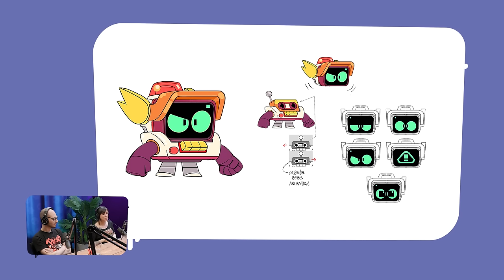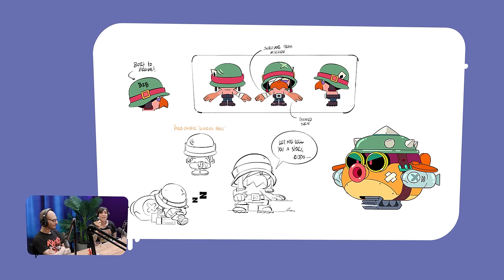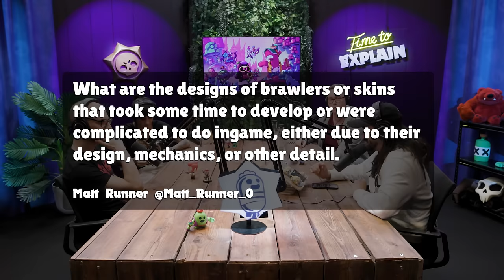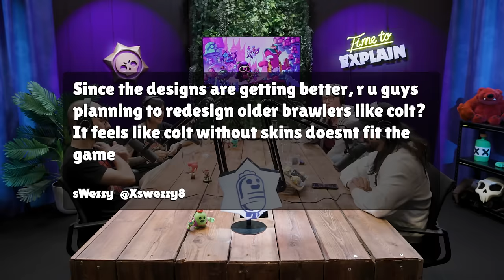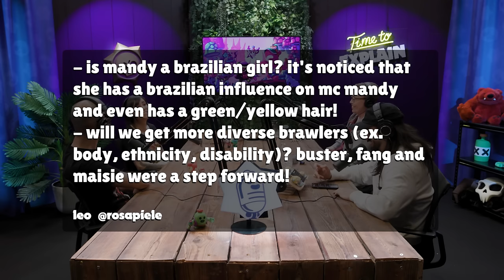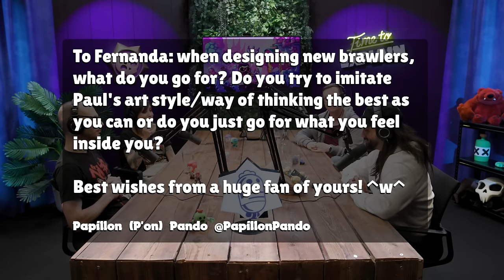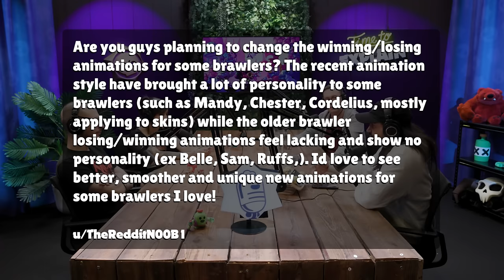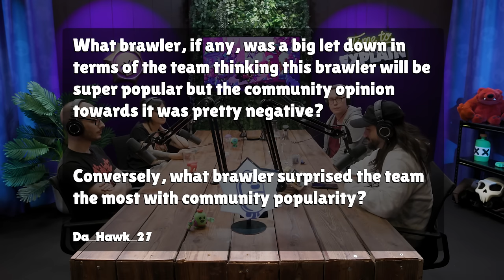TIME TO EXPLAIN - The Art and Design of Brawlers!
It's
The Brawl Stars Podcast!

00:00 - Intro
04:15 - Reference, Inspiration, Origin of: Lola
09:55 - Grom and Fang
18:48 - Eve
22:45 - Bonnie and Janet
29:55 - Otis
35:53 - Sam and Gus
45:15 - Buster
50:15 - Grey, Mandy, and Chester
01:05:33 - R-T and Willow
01:09:15 - Maisie and Hank
01:17:15 - Cordelius and Doug
01:19:48 - Some Sneak Peek!!!
01:22:20 - Questions & Answers!
01:22:42 - Share a Brawler that was really polarizing inside the team
01:26:54 - Art tips to improve portfolio and CV
01:37:05 - The Brawler who took the longest to be made
01:41:19 - Are old Brawlers being remodeled?
01:42:02 - Why artists don't show their concept arts so often?
01:43:15 - How Fernanda reacted to the criticism of the first brawlers made by her?
01:46:53 - Would you show discarded Skin concepts??
01:48:00 - How do you determine which brawler gets a new Skin?
01:50:17 - Are old Brawlers being remodeled (part 2)
01:50:50 - Will you share the official age for the Brawlers?
01:53:34 - Do you use ideas from the Community?
01:57:50 - Will we ever see kit added to the game?
01:59:54 - Is Mandy Brazilian? Will we get more Diverse Brawlers?
02:01:18 - How do you decide which brawler to do a Supercell Make?
02:02:51 - Do you try to imitate Paul's art style/way or do you just go for what you feel inside you?
02:05:02 - Are you tired or running out of ideas now?
02:06:40 - How far in advance are official arts, concepts and models normally made before releasing them?
02:07:10 - How do you cast VA to fit on the brawler's personality?
02:08:53 - How do you find a theme for the Brawl Pass/Season?
02:12:28 - Are you planning to change the winning/losing animations for some brawlers?
02:13:47 - Is there a brawler design/theme the dev team is most proud of?
02:18:13 - Why is Spike the face of Starr Park?
02:19:29 - How do you balance a new brawler with unique mechanics?
02:21:25 - Which brawler, if any, was a big letdown for the team? And which one had the most surprising reaction?
02:30:17 - the end!